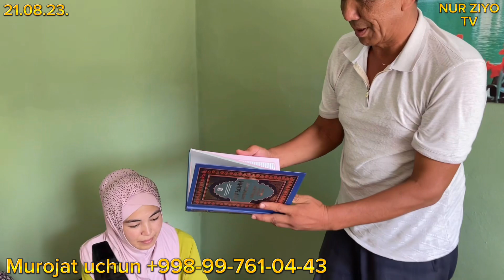BAZI BIR O’GIL BOLLAR QILMAGAN ISHNI BU QIZLAR QILDI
ASSALOMALEYKUM AZIZLAR XURMATLI OBUNACHILAR KANALIMIZGA OBUNA BOLISHNI UNUTMANG